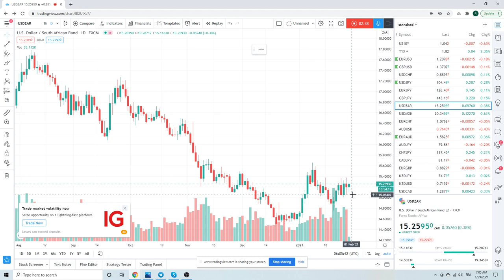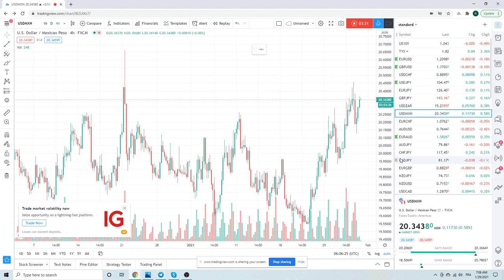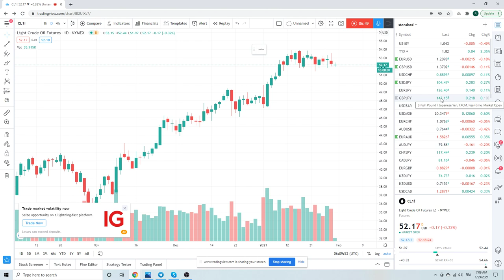FOREX TRADING Market Call 29th Jan - an institutional view for individual traders from PrivateerFX